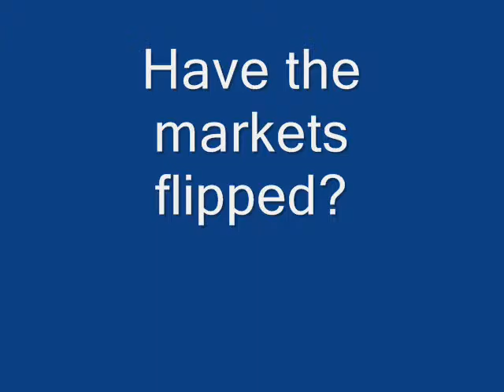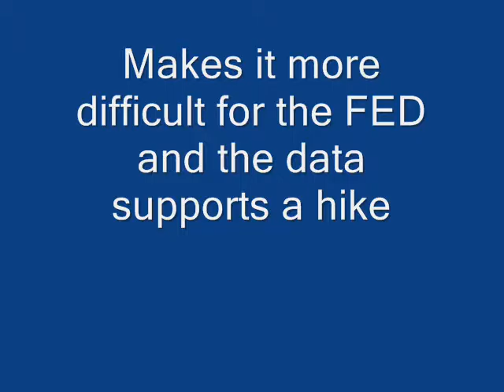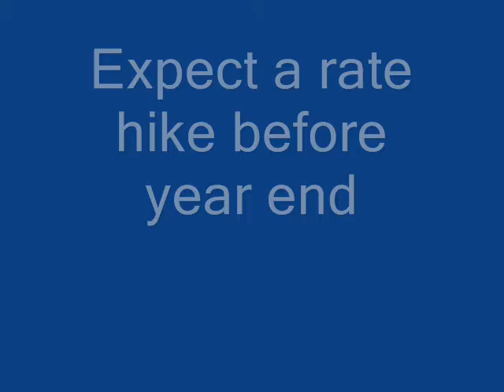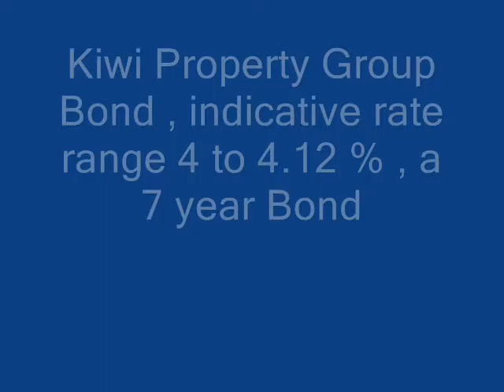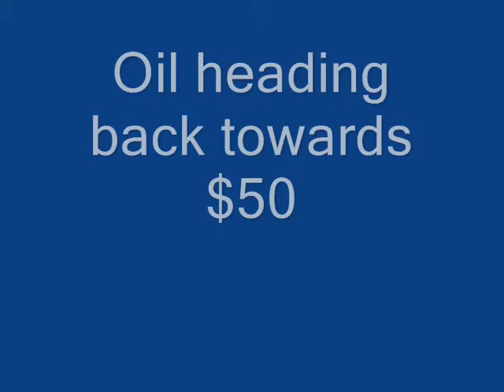Jonathan York discusses recent economic events from a New Zealand perspective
Have the markets roll been reversed?